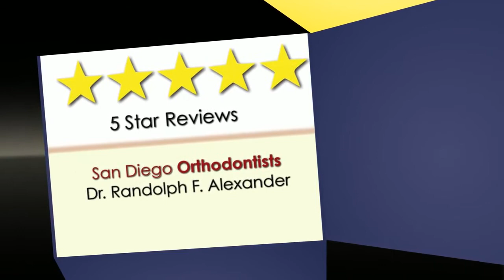Braces for adults reviews & Invisalign El Camino @ San Diego's Dr. Alexander Randolph F DDS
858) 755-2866 | Looking for Invisalign El Camino & Braces for adults reviews @ Dr. Alexander Randolph F DDS, San Diego CA 92130 & La Jolla CA 92037 we also specialize in Orthodontics, Invisalign, Damon, Inspire Ice we're one stop shop for all of your Orthodontist needs, specifically Braces for adults reviews & Invisalign El Camino.

Hours of Operation:
Monday 8:00 to 12:00, 1:30 to 5:00
Tuesday 8:00 to 12:00, 1:30 to 5:00
Wednesday 8:00 to 12:00, 1:30 to 5:00
Thursday 8:00 to 12:00, 1:30 to 5:00
Friday 8:00 to 12:00, 1:30 to 5:00

Service Areas:
Dr. Alexander's San Diego orthodontic office provides orthodontic care to Carmel Valley, Encinitas, Solana Beach, Del Mar & all surrounding areas.

Here is a list of just some of the services we offer:
Orthodontist, Invisalign,
Damon® System,
Inspire Ice,
In-Ovation®,
SmartClip™,
Clarity™
Bonding,Braces,
Cleaning & Polishing,
Consultations,
Crowns,Dentures,
Examinations,
Extractions,
Financing Available,
Implants,
Partials,
Referrals,
Repairs,
Replacements,
Root Canals,
Schools,
Sealants,
X-Rays, Orthodontist, , , , , San Diego Orthodontist
Orthodontist in San Diego
Invisalign San Diego
San Diego Orthodontist
San Diego Braces
San Diego Orthodontics

What separates us from your competitors:
• Our Specialties: Aches & Pains,
• Cavities,
• Chips,
• Cosmetic Dentistry,
• Craniofacial Pain,
• Grinding,
• Gum Disease,
• Headaches,
• Infections,
• Injuries,
• Oral Disease,
• Pediatric Dentistry,
• Periodontics,
• Stained Teeth

Braces for adults reviews San Diego CA, Invisalign El Camino in San Diego 92130, Orthodontist San Diego CA,  San Diego 92130,  San Diego CA,  San Diego 92130,  San Diego CA

Dr. Alexander Randolph F DDS
San Diego
Carmel Valley Office